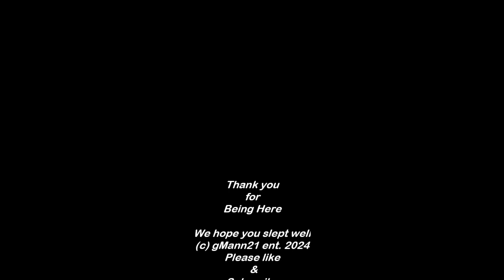Sleep Meditation Mindful Relaxing to Soft Sounds of Nature Restore your Mind Body Spirit in 5 min.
Sleep Meditation Mindful Relaxing to Soft Sounds of Nature Restore your Mind Body Spirit in 5 min. Use this to fall asleep fast to nature.
We have included some restful videos & pictures to go along with this. I hope you enjoy this & our other sleep & Relaxing videos.
Blessings & good night.

Keith G.